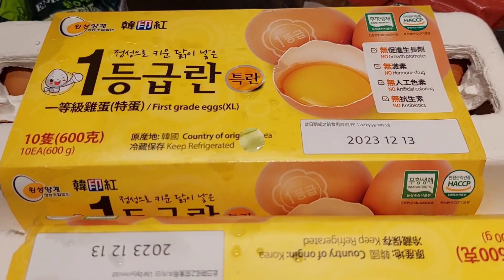Curhatan pekerjaanku hari ini,MomVa&Fe channel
Assalamualaikum wr.wb., saya Pekerja Migran Indonesia di Hong Kong yang suka belajar, mengasah kemampuan dan ketrampilan untuk tambahan ilmu yang bermanfaat.
isi dari konten saya adalah tentanng memasak aneka masakan mancanegara dan
membuat aneka roti yg ada di hongkong,
dan mengisi hari libur dengan bermain mikeup,dan berkumpul dengan sesama pmi untuk sering, berkumpul dengan komunitas youtuber hongkong, untuk lebih menambah pengalaman..terimakasi salam santun dan sukses dari saya ( mom va and fe )
Semangat mengejar Impian

PMI Hongkong kreatif
Salam santun dan.sukses Dari MomVa&Fe ❤❤❤❤❤